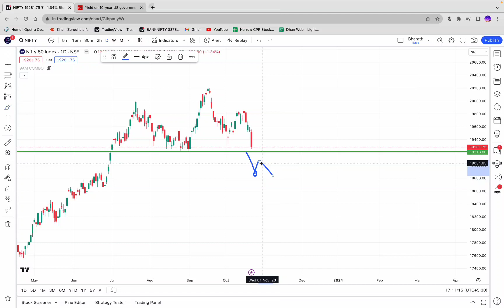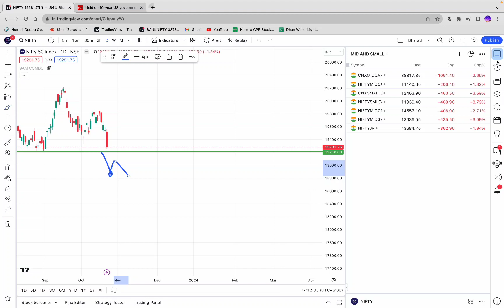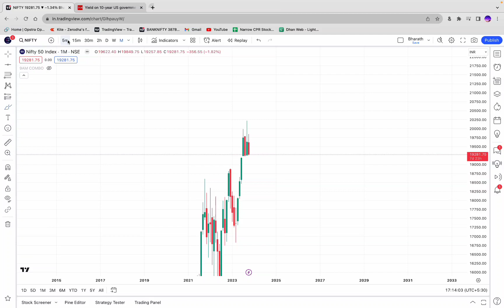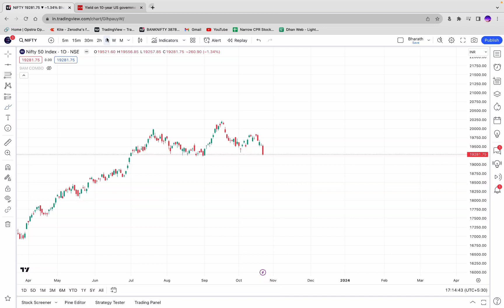ఇవాళ మార్కెట్ ఎందుకూ ఇంత FALL అయ్యింది?